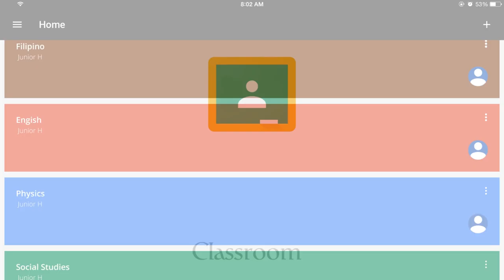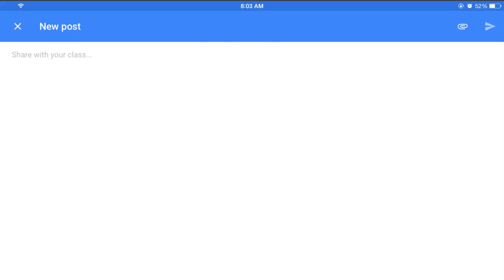DLSZFlipped Video 1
In DLSZ, deepening of lessons will continue even while the students are not on campus. DLSZ will sustain its Next Generation Blended Learning by flipping classrooms. Flipped classroom is an instructional strategy and a type of blended learning that reverses the traditional educational arrangement by delivering in advance, instructional content, often online, outside of the classroom. This activity will mean that DLSZ will not have to make up for school days that will be missed because of APEC.